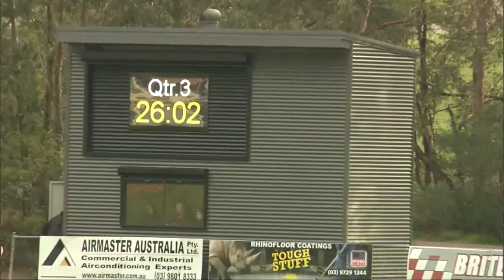RND 13 2015 North Ringwood v Montrose QTR3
13.8-86 North Ringwood
5.12-42 Montrose